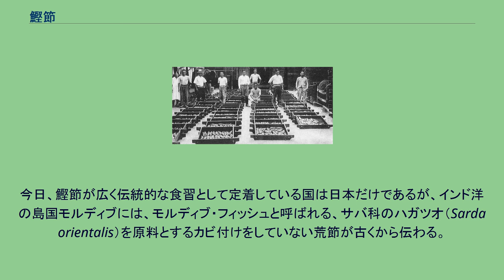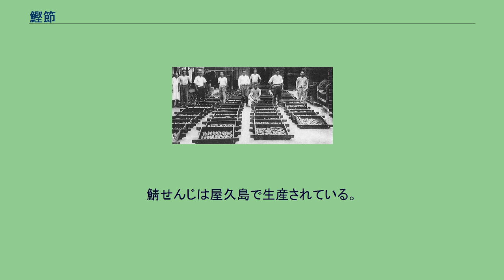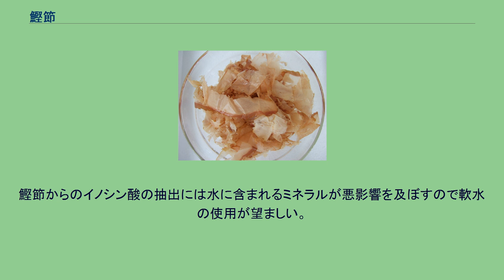鰹節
鰹節 削り節 鰹節（かつおぶし）は、カツオの肉を煮熟してから乾燥させた日本の保存食品。
なお、おかかは鰹節または削り節のことを指す。
サバ科のカツオを材料とし、魚体から頭、鰭、腹皮と呼ばれる腹部の脂肪の多い部分を切り落とし、三枚以上におろし、「節」（ふし）と呼ばれる舟形に整形してから加工された物を指して鰹節と言う。
鰹節は節類の代表的なもので加工の工程や製品の形状の名称が共通する。
三枚におろしたものを亀節、三枚から背と腹におろしたものを本節、本節の中でも背側を使ったものを雄節（または背節）、腹側を使ったものを雌節（または腹節）という。
カツオに限らず、身卸しした魚を煮熟し乾燥させた食品を総称して「節類（ふし類）」という。
節類は魚種によって鰹節（かつお節）のほか、宗田節（そうだ節）、鯖節（さば節）、鰯節（いわし節）などがある。
鰹節は節類の代表的なもので、「カツオ」は「勝男」に通じることから縁起物として贈答品などに用いられてきた。
また、鯖節は関東地方では蕎麦つゆの原料に用いられている。
節類のうち、節そのものの分類としては、魚を三枚おろしにした形状で加工したものを亀節という。
また、背部と腹部に二分したものは本節といい、背部にあたるものを雄節、腹部にあたるものを雌節という。
なお、節をさらに加工した製品に削り節や粉節がある。
節類の加工は、鮮魚を卸した後、煮熟と放冷を行い、さらに焙乾や天日干し、カビ付け（微生物の利用による乾燥）の繰り返しが行われる。
これらの製造工程によって、節類では、魚を煮熟して骨抜きののち放冷した製品を生利節（なまり節）、3番火による焙乾まで完了した製品を新さつま節、焙乾を完了した製品を新節、新節の表面を削った製品を裸節という。
さらに裸節を天日乾燥して2番カビ付けまで終わった製品を新仕上げ節（荒本仕上節、青枯節）、カビ付けによる乾燥を完全に完了した製品を本枯節という。
鰹節を小分けで個包装したパック原料になっているのは一般的に新仕上節（荒本仕上節）と呼ばれるものである。
なお、さば節にもカビ付けをした製品とカビ付けをしない製品があるが、生産品のほとんどはカビ付けをしない製品である。
カツオ自体は古くから日本人の食用となっており、縄文時代前期にはすでに食べられていた形跡がある（青森県八戸市の一王寺貝塚など）。
5世紀頃には干しカツオが作られていたとみられるが、これらは現在の鰹節とはかなり異なったものであったとみられる（記録によるといくつかの製法があったようだが、干物に近いものであったと思われる）。
宮下章は、『鰹節考』の中で「カツオほど古代人が貴重視したものはない。（中略）米食中心の食事が形成されて以来、カツオの煎汁だけが特に選ばれ、大豆製の発酵調味料と肩を並べていた」と述べている。
モルディブ起源説 モルディブ起源説は、鰹節の製法が交易によりモルディブから東南アジアを経由して日本にもたらされ、その後日本においてカビ付けの工法が考案されたとする説である。
今日、鰹節が広く伝統的な食習として定着している国は日本だけであるが、インド洋の島国モルディブには、モルディブ・フィッシュと呼ばれる、サバ科のハガツオ（Sarda orientalis）を原料とするカビ付けをしていない荒節が古くから伝わる。
本説は、このモルディブ・フィッシュの製法が日本に伝わった、というものである。
本説においては、鰹節の日本における最古の起源は沖縄にあると言われている。
アイヌ起源説 『枕崎市史』などでは鰹節はアイヌがカツオを保存用として素干しにしていたものが起源であるとしている。
飛鳥時代（6世紀末-710年）の701年には大宝律令・賦役令により、この干しカツオなど（製法が異なる「堅魚」「煮堅魚」「堅魚煎汁」に分類されている）が献納品として指定される。
うち「堅魚」は、伊豆・駿河・志摩・相模・安房・紀伊・阿波・土佐・豊後・日向から献納されることとなった。
現在の鰹節に比較的近いものが出現するのは室町時代（1338年以降）である。
1489年のものとされる『四条流庖丁書』の中に「花鰹」の文字があり、これはカツオ産品を削ったものと考えられる。
「鰹節」が文字として文献に登場する最古の資料は、1513年（永正10年）に臥蛇島から領主の種子島家への貢物に関して記したもので「かつおぶし」とある。
江戸時代に、紀州印南浦（現和歌山県日高郡印南町）の角屋甚太郎と...